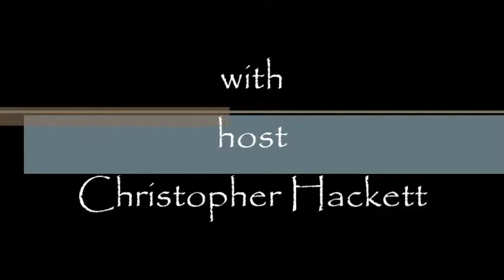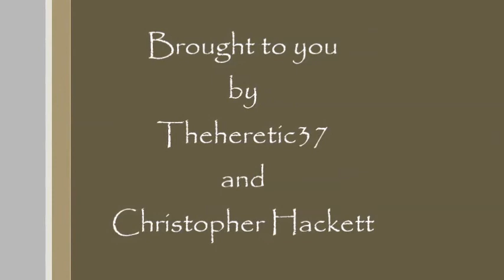Greetings Episode 8. The Soul.....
In this episode we will be discussing the soul and the responsibility that goes along with having/ being one. If you have enjoyed the video please click the like button, favorite it if you would like and if you would like to get more information please feel free to subscribe!

The Music used during the intro and credits is from the band "The Liquid Tension Experiment", the name of the song is "Osmosis".